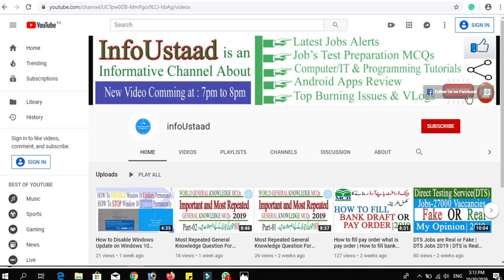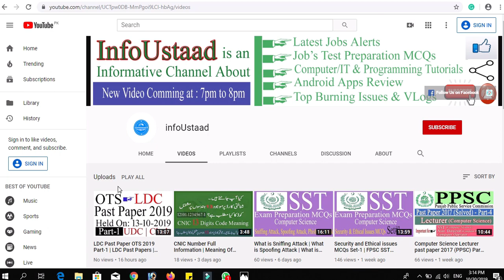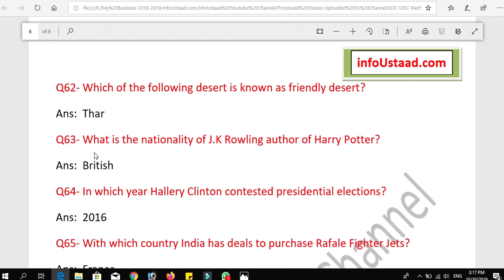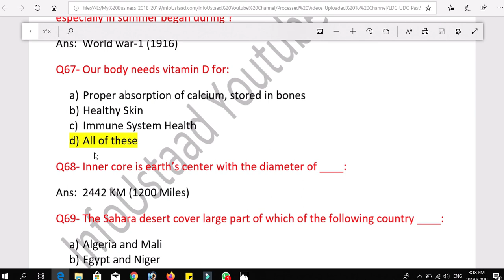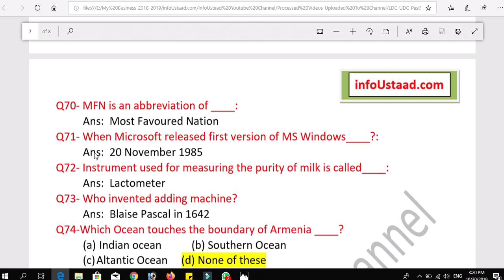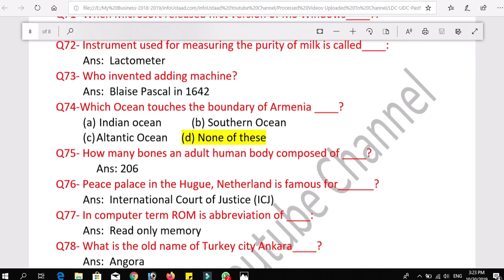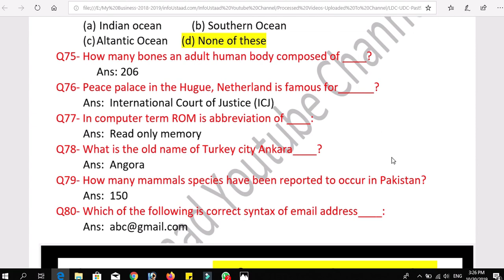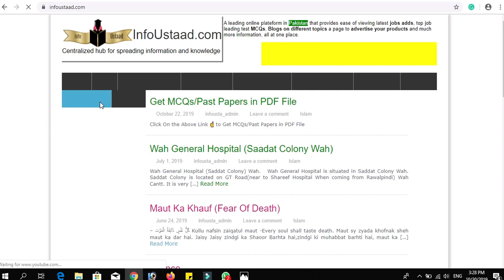LDC Past Paper OTS 2019 Part-3 | LDC Past Papers | MES LDC Past Papers | UDC Past peper MES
Hellow Friends! In this video, I have shared solved past paper that was conducted by OTS on 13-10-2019 for the post of LDC. This is part-3 and the final part of this paper. You can download this solved paper from the infoustaad.com website too. This paper is very much important for the Junior clerk Test, LDC Test, UDC Test, and Head Clerk Test, especially for upcoming MES tests. Watch the video and share it with others.
and so on...
and so on...

InfoUstaad Channel brings the latest Govt Jobs ads for you. InfoUstaad also tells about the complete procedure that how you can apply for a particular job. Besides this, we bring a lot of MCQs for job test preparation.

Our motto is to SPREAD KNOWLEDGE & INFORMATION to enlight, grow and make prosperous our beautiful country PAKISTAN.

PAKISTAN ZINDABAD